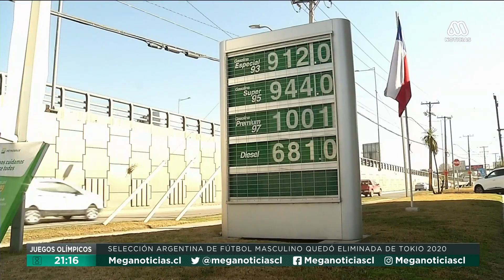¿Podría bajar el precio de los combustibles?